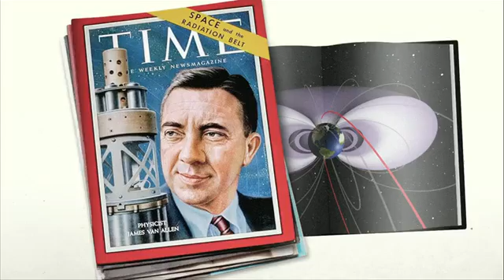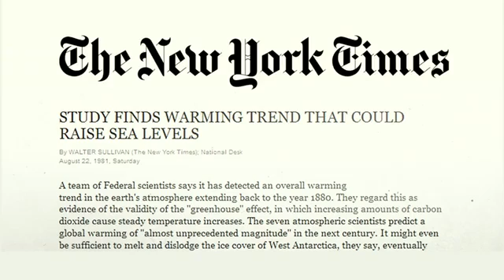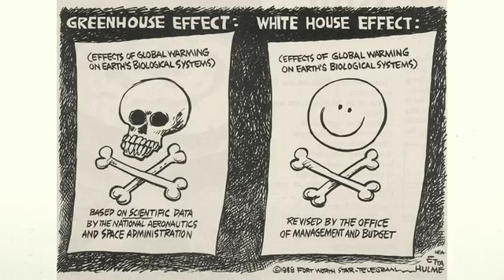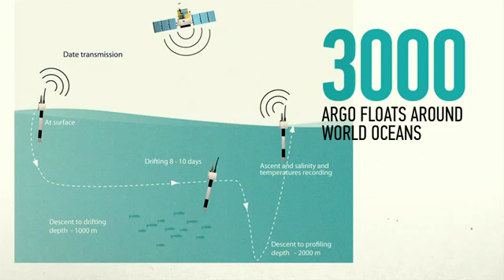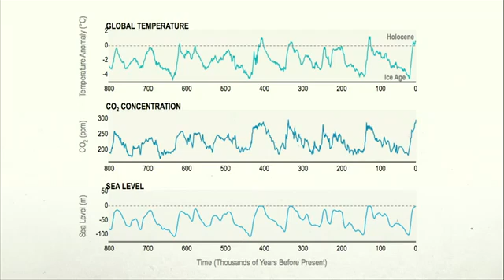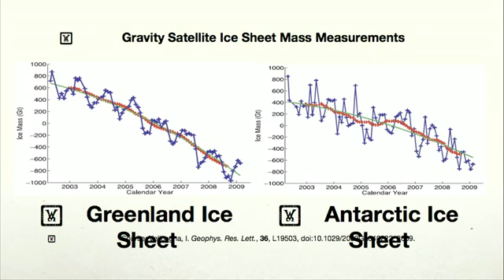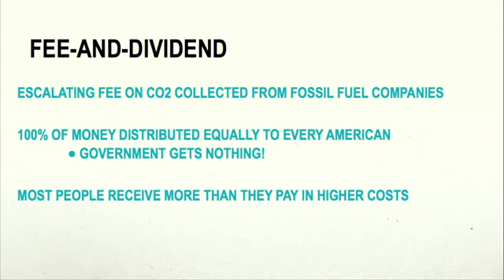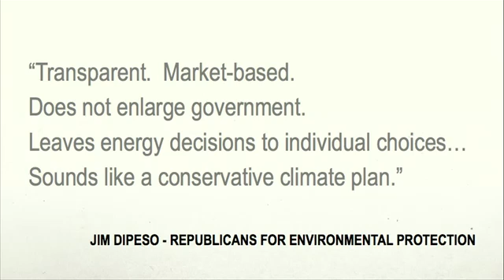James Hansen - top climate scientist - talks about climate change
James Hansen is one of the world's leading climate scientists.